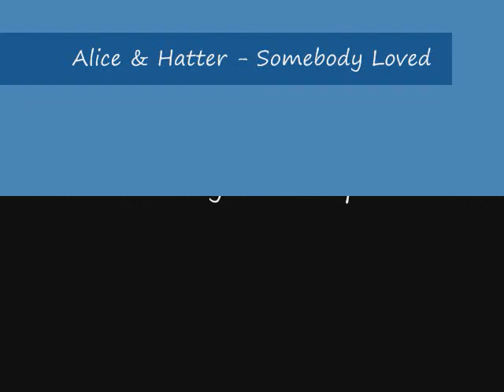Alice & Hatter - Somebody Loved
Just a really simple video for Alice/Hatter from SyFy's "Alice", using the song "Somebody Loved" by The Weepies.  It's nothing fancy, but I hope you enjoy it all the same.

"Somebody Loved" Lyrics:
Rain turns the sand into mud
Wind turns the trees into bone
Stars turning high up above
You turn me into somebody loved

Nights when the heat had gone out
We danced together alone
Cold turned our breath into clouds
We never said what we were dreaming of
But you turned me into somebody loved

Someday when we're old and worn
Like two softened shoes
I will wonder on how I was born
The night I first ran away from you

Now my feet turn the corner back home
Sun turns the evening to rose